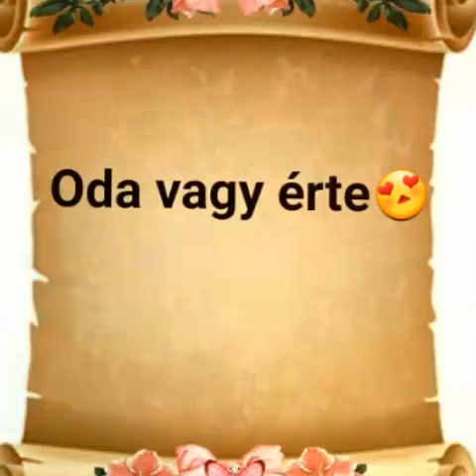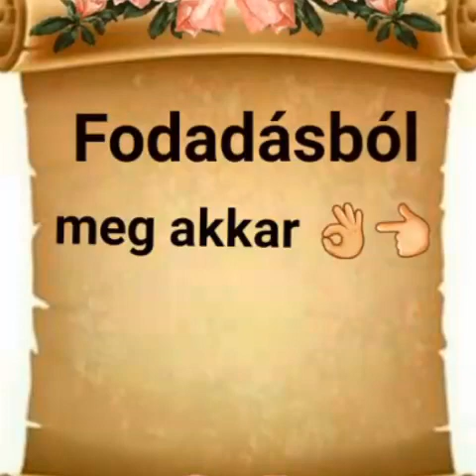Kpop Dating Games